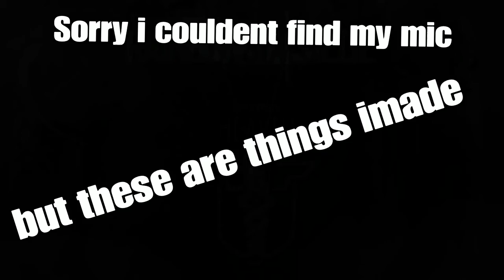I dont know how i did this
Comment your favourite